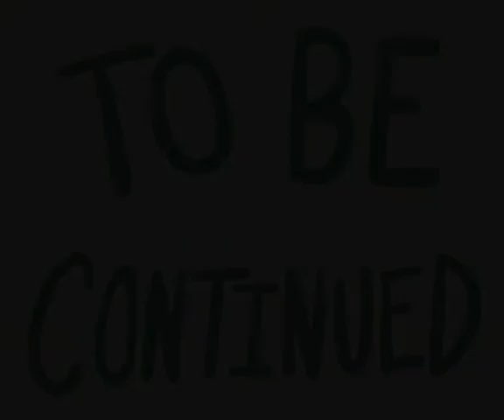Bathroom Trouble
30 animation assignment using After Effects. Made 2008.